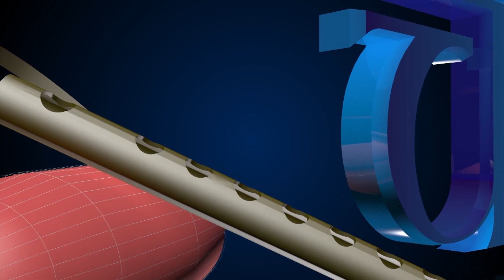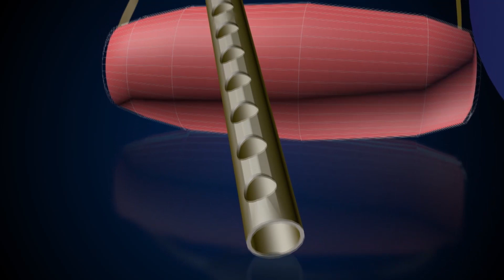Bishnu Kumar Joshi | CHAUTARI | Nepal Television 2081-02-04